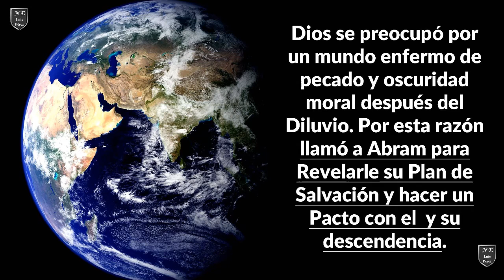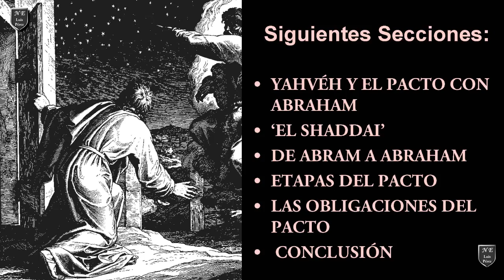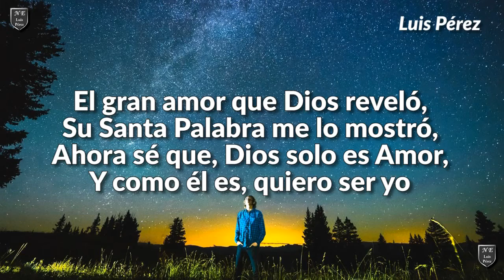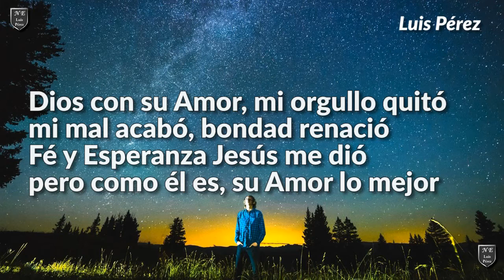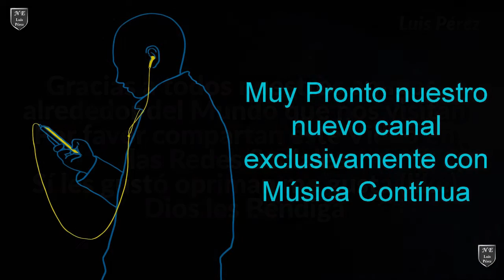Un Pacto Eterno Leccion # 4 Escuela Sabatica Segundo Trimestre 2021 Guia de Estudio para adultos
El Patriarca Abraham tiene mucho que ver con tu destino al final de tu vida.